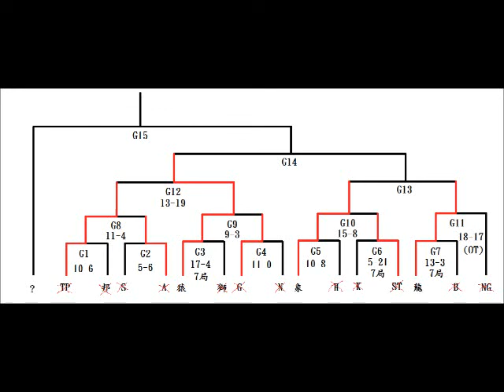2022第3屆女子野球大会 G13 Dragon Beauties VS Passion Sisters 1